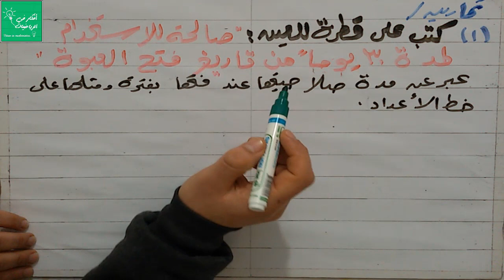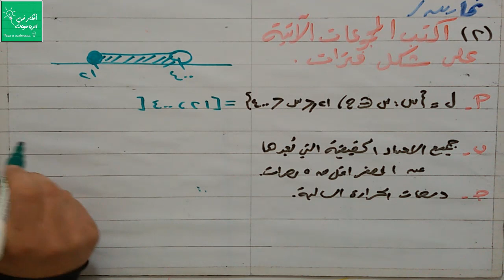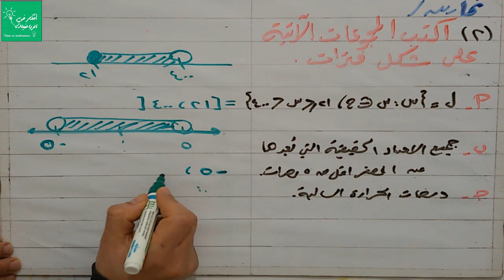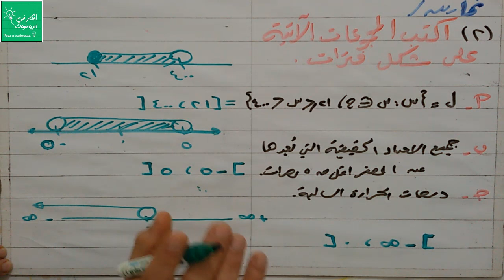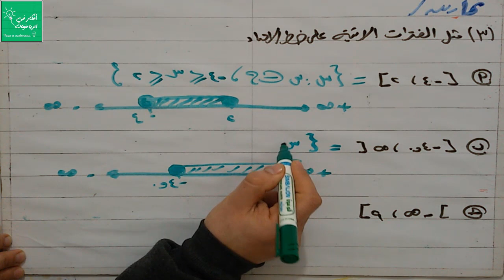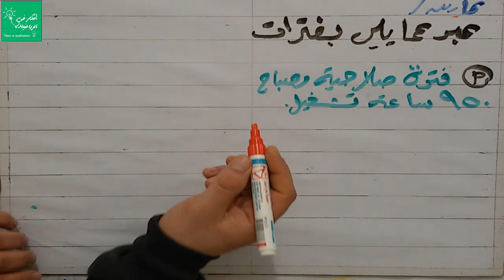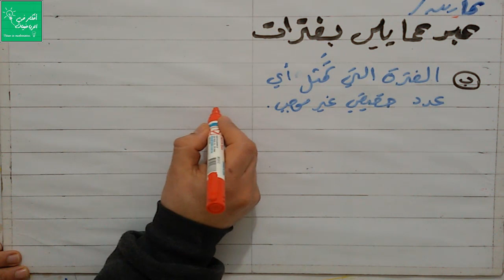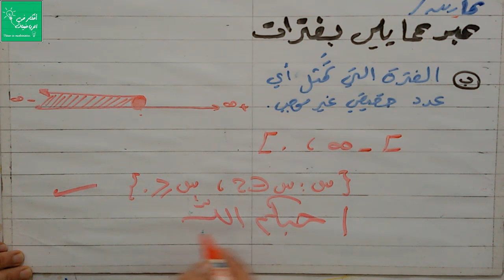الفترات ( 3 )💓 الصف التاسع الأساسي 💓 في مبحث الرياضيات 💓 الفصل الدراسي الثاني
شرح مبسط لدرس الفترات ( 3 )💓 الصف التاسع الأساسي 💓 في مبحث الرياضيات 💓 الفصل الدراسي الثاني.